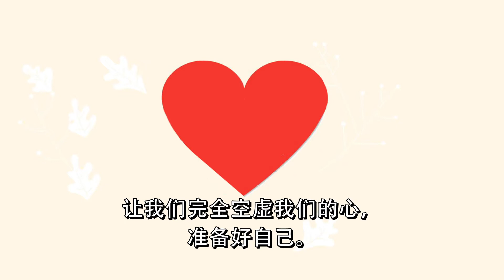(Chinese中文) 我们也应该与耶稣一起复活，对吗？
韩国罗州茱莉亚金的短暂默想 [放松心情]

♡ 如果给你留下了深刻的印象, 请点击”赞“ ，留下评论！
谢谢各位! 愿天主保佑你!

脸书 : 韩国罗州圣母的圣地 / Our Lady of Naju, Korea